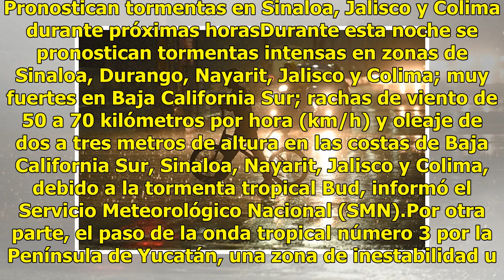‘Bud’ provoca deslave y encharcamientos en Querétaro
Los efectos de la tormenta tropical “Bud” provocaron lluvias intensas en el estado de Querétaro. Las precipitaciones causaron el deslave de un cerro y encharcamientos en viviendas y avenidas.(Twitter@pcmqro)Gabriel Bastarrachea, director de Protección Civil estatal, señaló que los municipios de Amea...